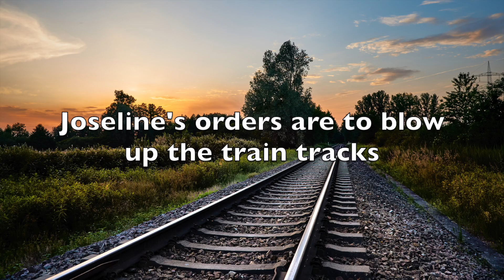Bold, the Musical: Act 2, Scene 20 - "Detonation"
Mid-June, 1944 - Angiers, France: Having received orders from London, Joseline and Monette Dubois aim to blow up train tracks in Angiers before a train carrying German tanks can pass by to reinforce Normandy.

Featuring Alyssa Hostetler as "Joseline Dubois," Natalie Ruth Bishop as "Monette Dubois" and Jim Otwell as "Bernard Boucher."

Optimized for the Safari browser (There are video/audio sync issues on Chrome). This is a concept video, a composite of many sources, created in order to demonstrate a potential take on each scene and song, for those licensing the show.

The live footage was filmed by Dave Theriault, taken of the 2019 Orlando production, at Dr Phillips Center for the Performing Arts. This production was directed by Siobhan Gale, choreographed by Iris Johnson and Sally Mementowski and music directed by Alexander LaPlante. For more information about the Orlando, cast, crew and creative, see the playbill, here:

The audio and visual effects for this video were provided by Tristan Bishop, primarily from the studio concept album mixed by Kennedy West, with an overlay of live performance audio mixed by Randy Piveral.

To license the show, visit